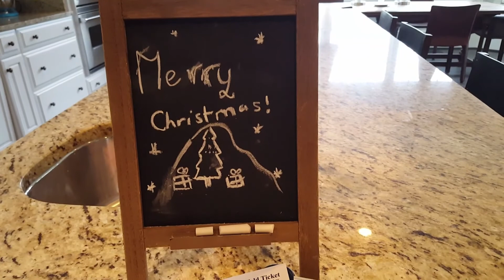Install sand and finish Universal Floors, Inc